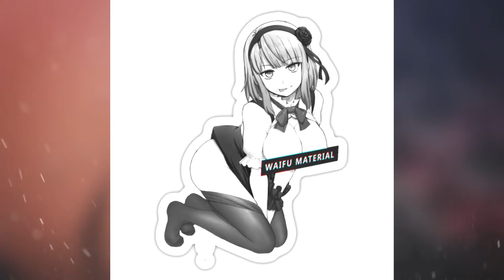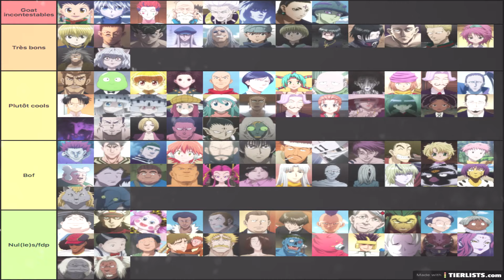LES FEMMES DANS JUJUTSU KAISEN ( INCROYABLES , GOAT ! )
Les femmes dans jujutsu kaisen !
Aujourd'hui on va en parler dans cette vidéo et démontré pourquoi elles sont tout simplement incroyable , et ont une place éssentiel dans l'oeuvre avec une très grande mise en valeur de l'auteur !

Tu sauras tout dans cette vidéo !

Attache ta ceinture et c'est parti !

Bon visionnage ^^

-Du coup , pour plus d'information hésitez pas à me contacter en dm twitter ou à me follow  :

-Je ne suis pas un expert du montage , je t'invite donc a être indulgent pour le moment , je  promet de progréssé ;) !

-SI TU SOUHAITES SOUTENIR MON TRAVAIL , MÊME S'IL N'EST PAS PARFAIT , ME RÉCOMPENSÉ  , n'hésite pas à m'en faire part en commentant cette vidéo , laissant un pouce bleu et surtout en t'abonnant , sa te prend 2 seconde et me rend très heureux et permet a la chaîne d'évolué  !

à BIENTÔT !

LIENS UTILES

TOME 0 DE JUJUTSU KAISEN

ACHETER LES MANGAS JUJUTSU KAISEN

scan sur : lelmangavf
traduction : scantradvf
manga aux éditions ki-oon